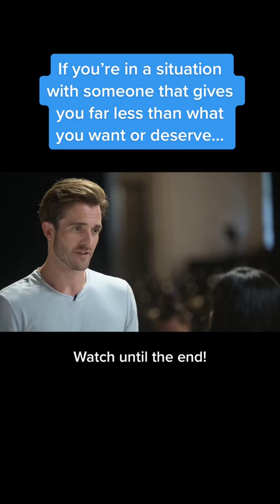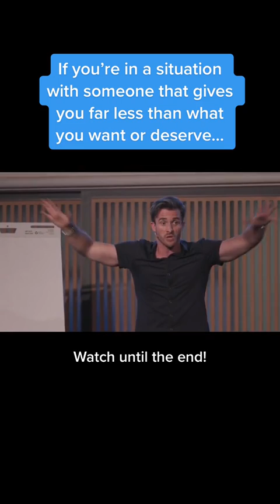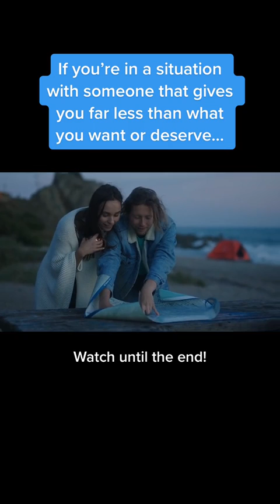Not getting what you Deserve